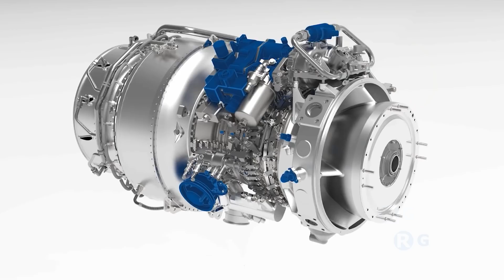भारत और अमेरिका रचने जा रहे हैं इतिहास || TCS is helping aerospace and defence factories go digital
Honeywell Aerospace, a US-based manufacturer of aircraft engines and avionics, wanted to build a business-to-business e-commerce marketplace for sales of aircraft parts. The challenge was that the spares or used parts marketplace was highly fragmented, non-transparent, and lead times for getting those parts were long, and Honeywell wanted a solution.
More related topic Keyword
top private defence companies in india
top 10 defence companies in india
list of private defence companies in india
make in india defence manufacturing pdf
defence company in india
problems in defence manufacturing in india
private weapons manufacturing companies india
aerospace and defence industry in india